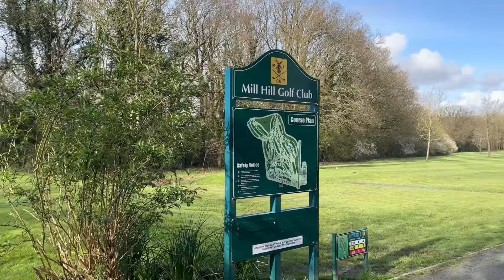GETTING BACK INTO GOLF AFTER A 6 MONTH BREAK | MY COMEBACK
In this video, I document my journey of getting back into golf after a 6-month break. From improving my swing to getting back into golf fitness, I'm sharing my comeback story with you! I will show you my first round in months at Mill Hill Golf Club and I show where I practice regularly at the North London Golf Academy using the latest Trackman Golf technology.

I also talk about a deep tissue massage I had at Gentlemen's Tonic which is a luxury spa in Mayfair, London. This is all in the quest to get my body fit and ready for the season ahead

00:00 Intro
01:09 Fitness Journey
01:55 Mill Hill Golf Club
03:14 Practice Session at the North London Golf Academy
04:51 Gentlemen's Tonic